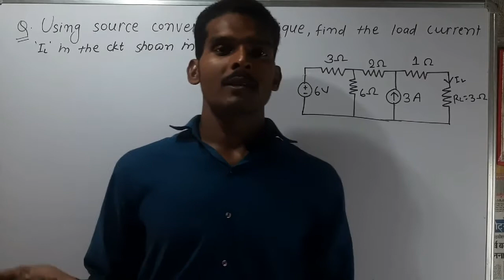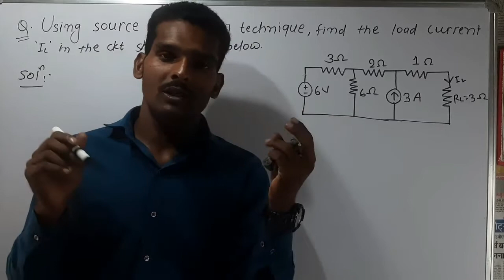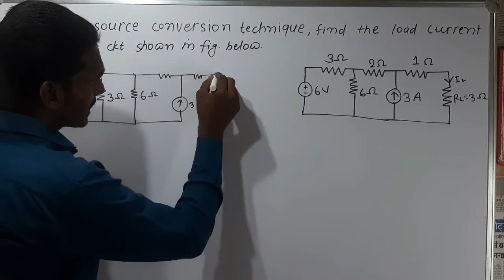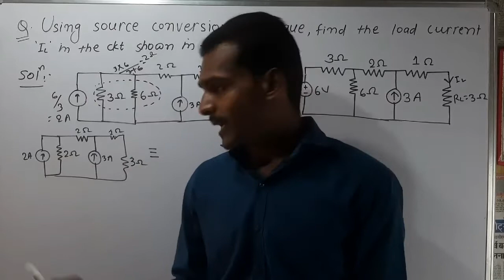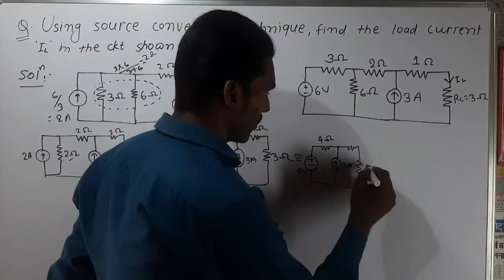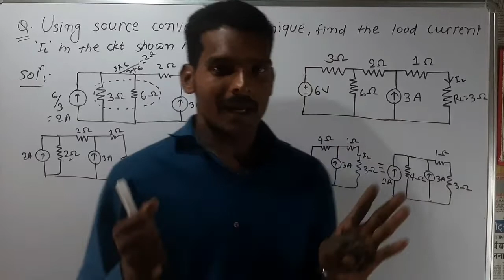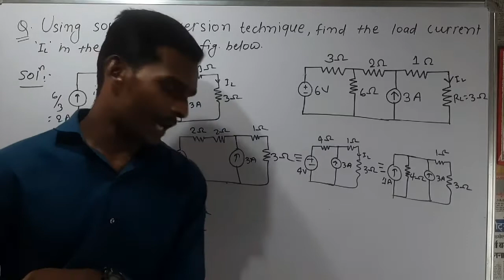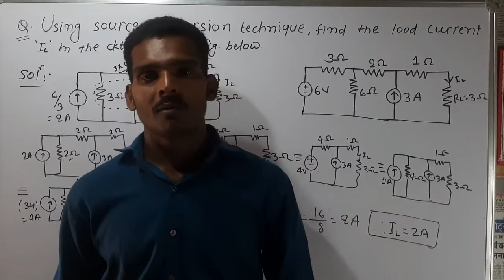Source conversion |Voltage to current and Current to Voltage conversion |by:Shailendra sir